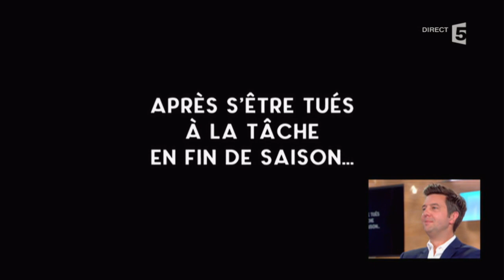Le débrief - C à vous - 03/01/2017